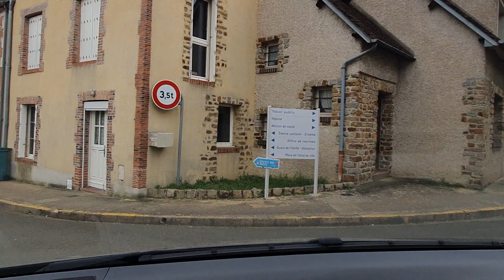une ville saint calais - jeudi 03 mars 2022 - 141337 hôpital poste lavage naveau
ville saint calais - jeudi 03 mars 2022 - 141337 hôpital poste lavage naveau